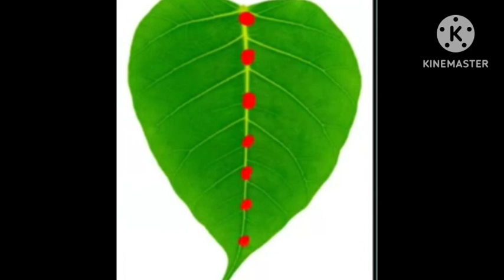बसंत पंचमी उपाय Basant panchmi ke upay. pandit Pradeep Mishra ji ke achuk upay.pt. Pradeep Mishra